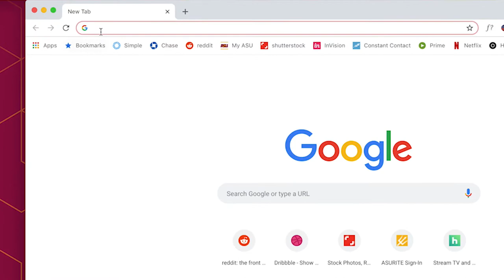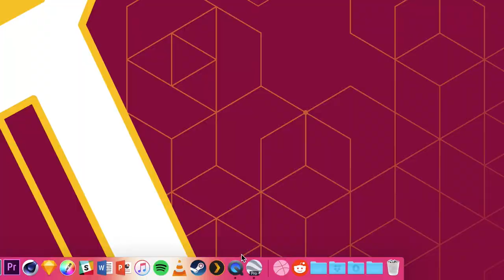ASU OKED Holiday 2018